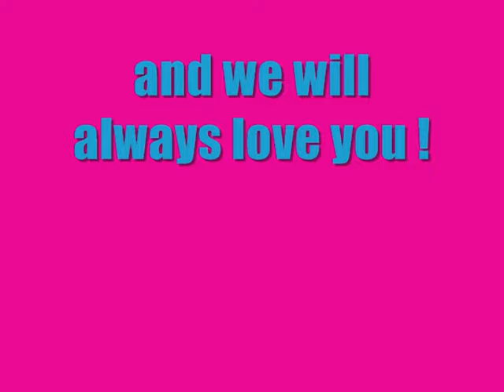DAYANA MENDOZA MISS UNIVERSE 2008 ! THANKS !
DAYANA MENDOZA FAREWELL